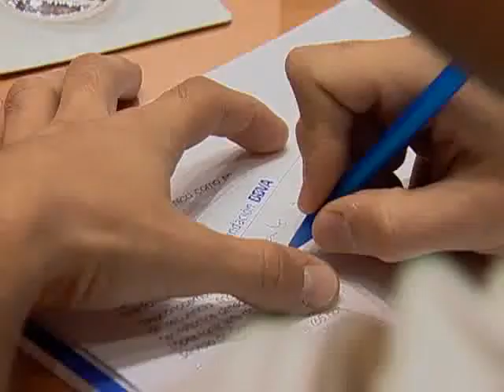Prevención de la muerte súbita cardiaca en deportistas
La Fundación BBVA y el Servicio de Cardiología del Hospital Clínico San Carlos de Madrid han puesto en marcha un estudio cuyo objetivo es detectar alteraciones en el ADN asociadas a la muerte súbita cardiaca en deportistas. Dado que se trata de casos habitualmente asintomáticos y difícilmente diagnosticables por otros medios, el análisis genético es crucial.Para poder realizar el estudio Análisis genético de las patologías cardiovasculares asociadas a la muerte súbita cardiaca en el deporte en población joven, la Fundación BBVA ha dotado a la Unidad de Investigación Cardiovascular del Hospital de un secuenciador genético de última generación que ya funciona a pleno rendimiento y analiza 16 muestras por hora.